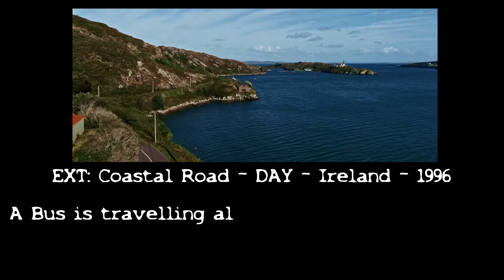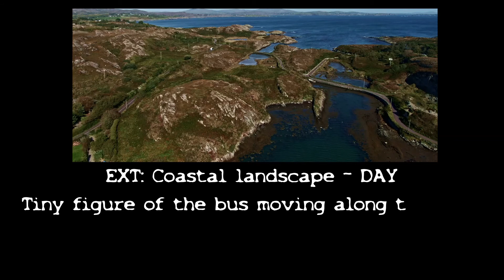Hard Bargain Pictures - Coast Road Trailer